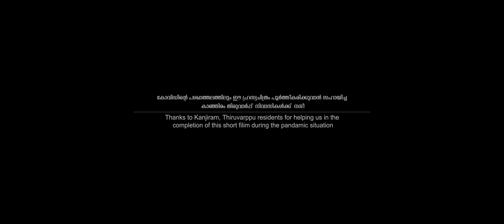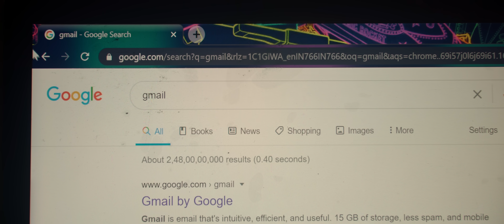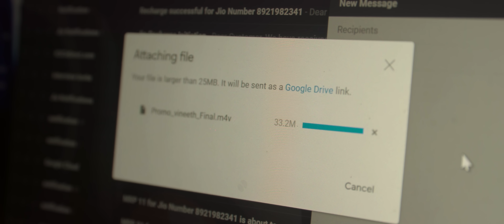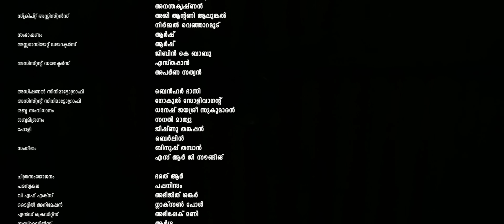Chuttu Malayalam Short Film | Anandakrishnan | Ajitha Prasannakumar | Charles Joseph John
Presenting Chuttu Malayalam Short Film  Directed By Anandakrishnan.

Direction, Cinematography
Anandakrishnan

Produced By
Ajitha Prasannakumar & Charles Joseph John

Excecutive Producer
Santhosh Krishnankutty

Written by
Ajitha Prasannakumar, Anandakrishnan

Script Assistants
Aji Antony Alunkal, Nirmal Venjaranmood

Associate Directors
Arsh, Jibin K Babu

Assistant Directors
Esthapan, Aparnna Sathyan

Aditional Cinematography
Benhur Bhasi

Assistant Cinematography
Gokul Solivagant

Sound Design
Danesh Jayasree Sukumaran

Sound Mixing
Sanal Mathew

Music
Binush THampan

Editing
Bharath R

Designs
Pappanism

VFX
Abhijith Sankar

Colouring
Asif Ismayil, Neelavelicham Colours

Cast
Jessy
Ajitha VS
Vinod Thomas

|| ANTI-PIRACY WARNING ||

This content is Copyrighted to Nerambokku. Legal action will be taken against those who violate the copyright of the same.